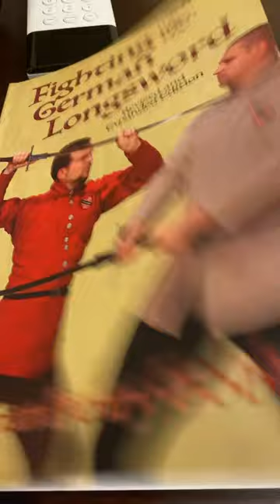Fighting with the German longsword short